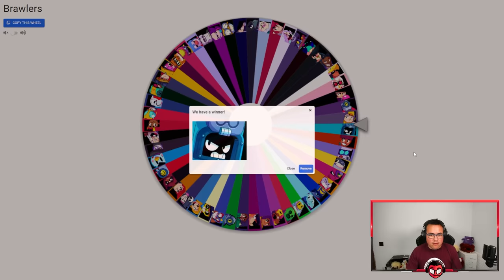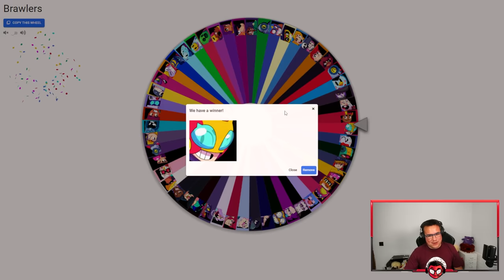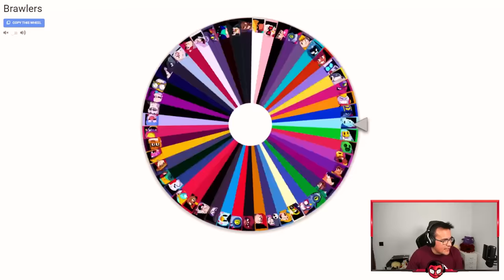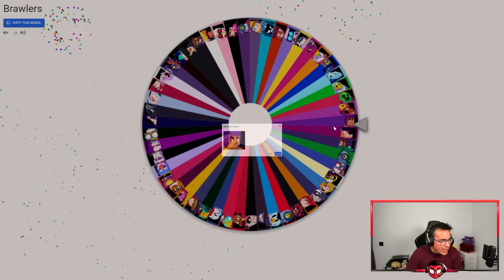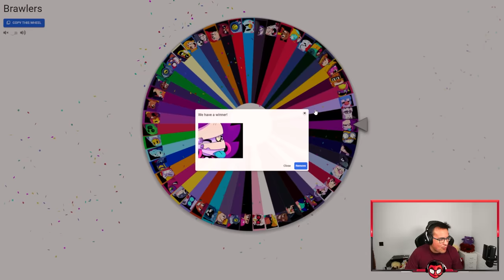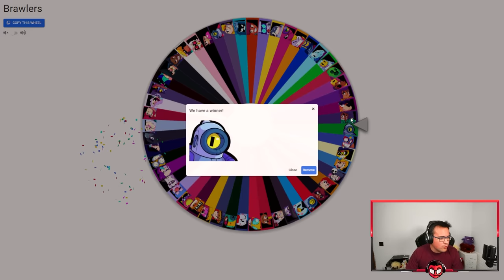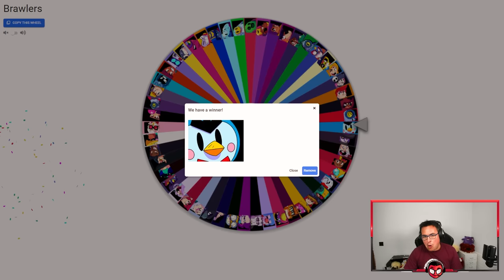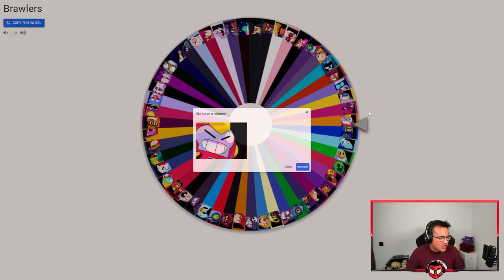RULETA ALEATORIA en el Desafío de Duelos 🎡🤪 Brawl Stars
Tenemos un Desafío de Duelos en Brawl Stars 👊😬 Voy a jugarlo dejando que la Ruleta de la Suerte elija mis brawlers 👻
🎬 Vídeo diario a las 18:00! (Hora de España) ⏰